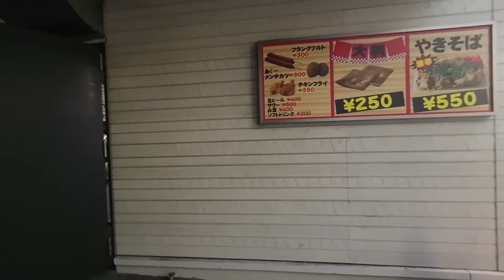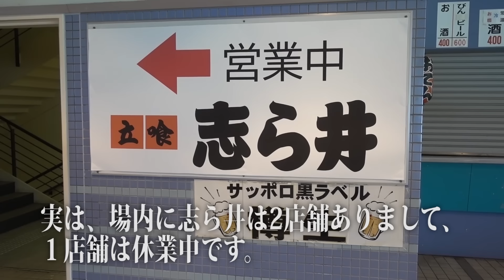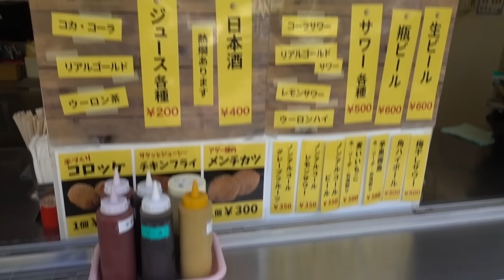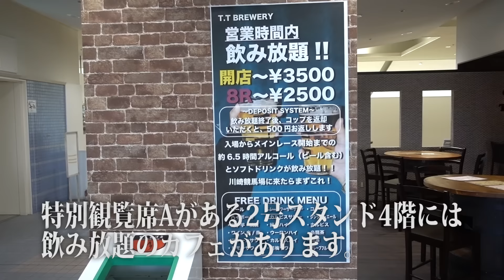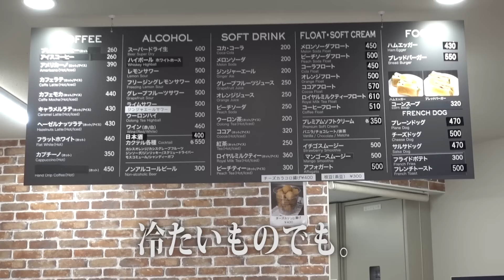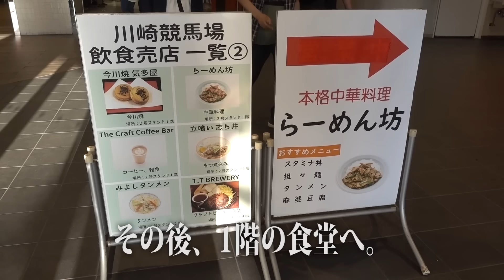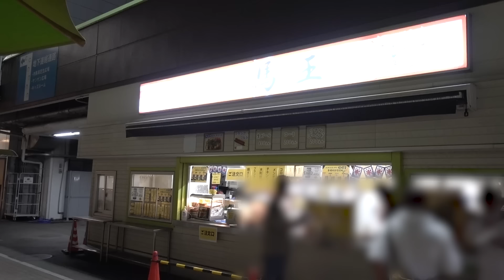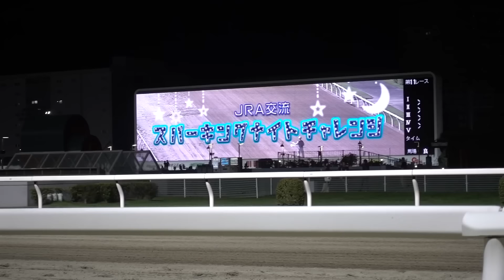【川崎競馬場で飲む！】ギャンブル飯満載！6時間飲み放題もあるでよ！永島まなみ騎手登場！持ち込んで飲む！【競馬場グルメ】【ギャンブル飯】【持ち込み】【永島まなみ】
まなみんこと永島まなみ騎手が交流競走に騎乗するのにかこつけて、川崎競馬場で飲んできました。場内17店舗。6時間飲み放題のお店も！

【使用音源】